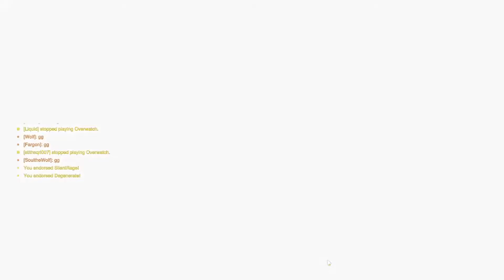Random Madness #1 (Now That's a Voiceline)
So many shenanigans happen while playing OW2, I just had to share them!